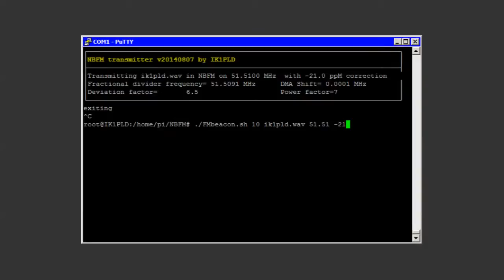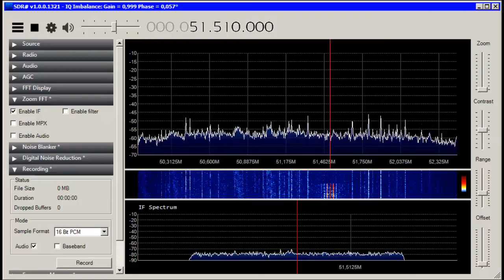NBFM Raspberry FM Transmitter Multiple Radio test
Some other videos of mine show how the Raspberry PI can be turned into a voice FM transmitter, with almost no additional
hardware, as a beacon, telemetry station, using a simple bash script in conjunction with the executable NBFM.

The FM Radio Transmitter for voice and/or packet radio beacon makes use of the well known GPIO4 pin.

In this video you'll see, and hear, the Raspberry generating on 10.7 MHz (typical IF frequency), 27 MHz (CB) band,
29 MHz (10m) ham band, 50 MHz (6m) ham band, 70 MHz (4m) ham band, 145 MHz (2m) ham band, 220 MHz (1m) ham band,
435 MHz (70cm) ham band and 446 MHz (PMR) band.

A professional spectrum analyzer and receiver, model PMM 7010, is used to receive the emission at 10.700, 29.600 and
223.500 MHz.
A RTL-SDR USB key, connected to a PC running the SDR# software, is used for 51.510 MHz.
At 27.125 MHz, CH14, a small CB rig by Lafayette, is used.
A Baofeng UV-5RE+ is used to receive 70.300 MHz, 145.500 MHz, 435.500 MHz.
In the end, a Binatone PMR handy radio receives at 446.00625 MHz (CH1).

For all of the tests the deviation has been set to about 4 kHz, and no hardware modifications but a Led and a BNC RF Output
connector were made.

The video demonstrates that the Raspberry's output is not so bad at all of these frequencies and also that a cheap Baofeng can
be used to receive the 4m band.

Pay attention that radio transmissions may be restricted by laws in your country.